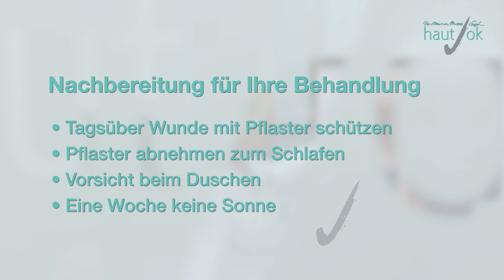Was soll ich nach einer Laserbehandlung tun?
Was Sie nach einer Laserbehandlung beachten müssen, erklären wir Ihnen in diesem Video.